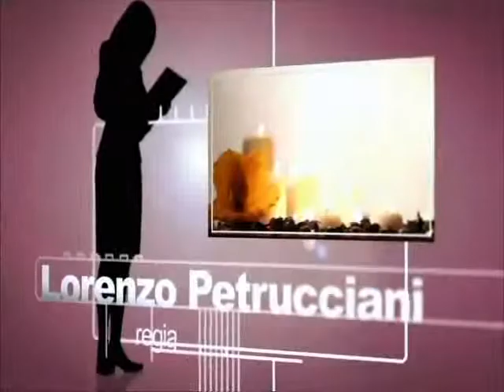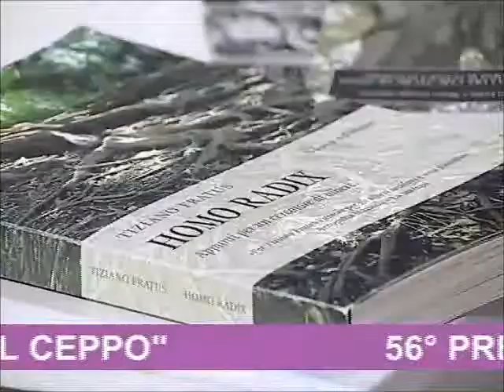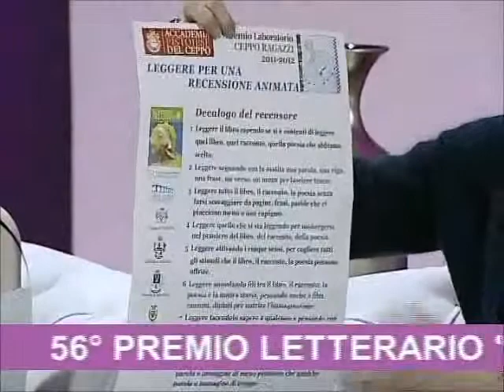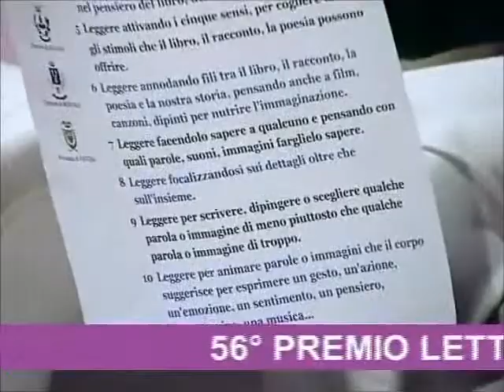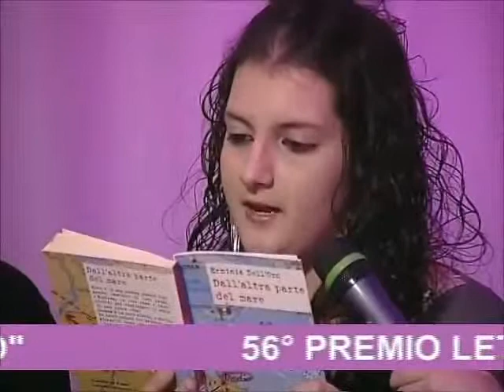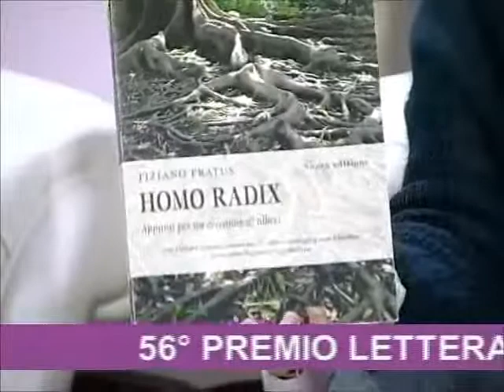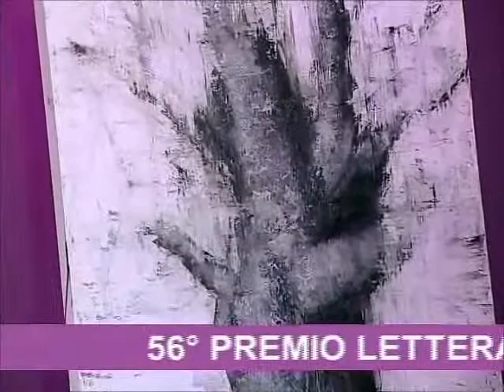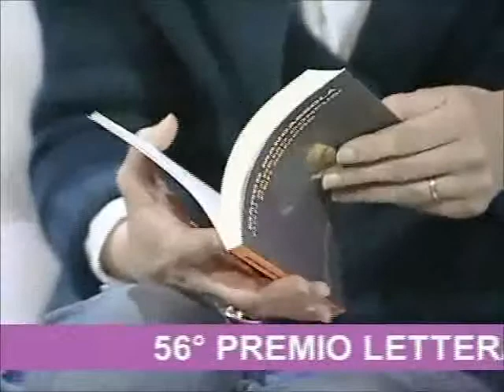SENZA CHIEDERE PERMESSO SHORT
Per gentile concessione di TVL. Alcuni momenti della trasmissione Senza Chiedere Permesso, una puntata speciale totalmente dedicata al 56° Premio Letterario del Ceppo, andata in onda il 16 marzo 2012, durante la quale si presenta il calendario degli eventi del Premio Ceppo.